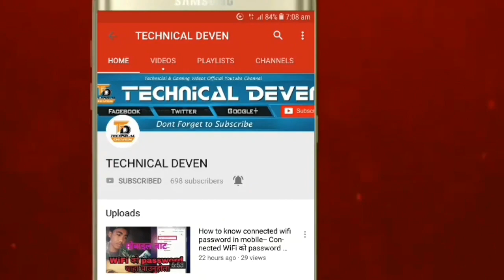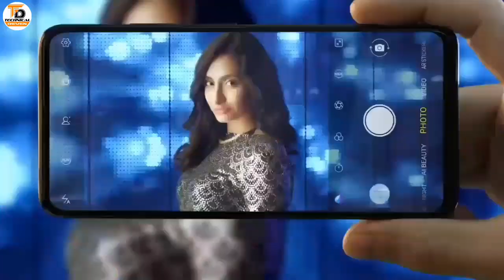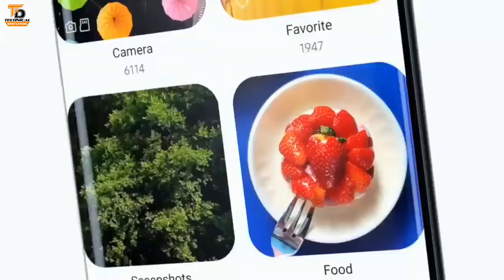Samsung Galaxy A60 - Leaked Specs & Launch Date | Tall Display, Big Battery, Powerful Processor 🔥🔥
Samsung Galaxy A60 - Leaked Specifications, Price & Launch Date | Tall Display, Big Battery, Powerful Processor | Redmi Note 7 Pro Killer? 🔥🔥🔥

नमस्कार साथीहरू ! आजको यस् video मा म हजुरहरु सङ Samsung Galaxy A60 को बारेमा कुरा गरेको छु। Samsung Galaxy A60 एउटा premium phone हो जस्मा तपाईंले Snapdragon 6150 chipset पाउन सक्नुहुन्छ अनि साथमा 32MP + 5MP + 8MP Rear अनि 32 MP Front Camera पाउन सक्नुहुन्छ। Samsung Galaxy A50 मा 4500 mAh को battery पाउन सक्नुहुनेछ Fast Charging support को साथमा अनि 6.7" को AMOLED Display + 19.5:9 aspect ratio वाला Display छ। Samsung Galaxy A50 India मा 19 April मा launch हुने expect गरिएको छ।
Expected Price of Samsung Galaxy A60 in Nepal
35K-40K(Base Varient)(6GB/64GB)

मलाई आशा छ, तपाईंहरुलाई Samsung Galaxy A60 को यो video पक्कै पनि राम्रो लाग्यो होला।
कुनै जिज्ञासा् भए तल गएर comment box मा comment गर्नु होला ।

TECHNICAL DEVEN(नेपाली)

About :- TECHNICAL DEVEN is a YouTube channel, where you will find technological videos in Nepali :)